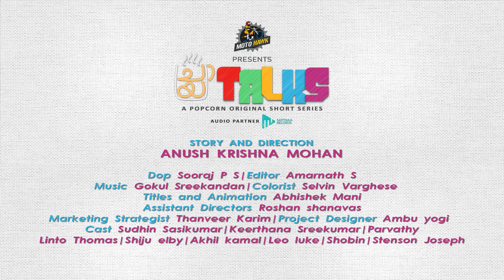Chai Talks | Short Web Series Episode 2 ft Sudhin Mallucassy Keerthana | Motohawk | Popcorn Stories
Motohawk, Exclusively for Motorcycle Accessories & Riding gears
One lucky winner will get a riding kit worth rs 7000/- from Motohawk

. Ridex helmet woth 4590 /-
. Probiker glove worth : 450 /-
. Wireless helmet bluetooth headset worth : 2250 /-

And 10 other winners will get 500rs discount vouchers from motohawk *

2. Like the give away post
3. Tag three of your friends in the comments.
4. Share the post in your stories & tag us.

Winners will be selected during chai talks final episode premiere
(PRO TIP: Increase your chances of winning by putting multiple comments with 3 tags each )

For all kinds of Motorbike Accessories Visit

MOTOHAWK | NKM Building , Near Ponnurunni , Railway Overbridge
Vytila , Ernakulam

Chai Talks | Short Web Series | Popcorn Stories

PRODUCED BY
POPCORN STORIES

Anush krishna mohan

Dop : sooraj ps

Editor : Amarnath S

Titles and Animation : Abhishek Mani

Assistant Director: Roshan shanavas

Marketing strategist : Thanveer Karim

Project Designer : Ambu yogi

Cast : sudhin Sasikumar

Keerthana Sreekumar

Linto Thomas

Shiju elby

Akhil kamal

Leo luke

Shobin

Stenson Joseph

Jeevan Wildborn
Nandhu sb

❤️ From popcorn stories team

POPCORN STORIES